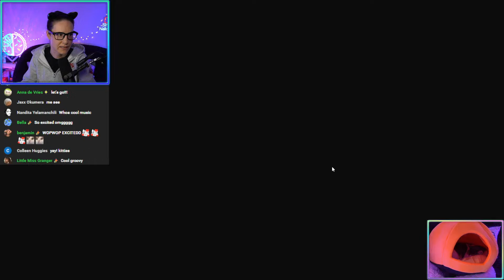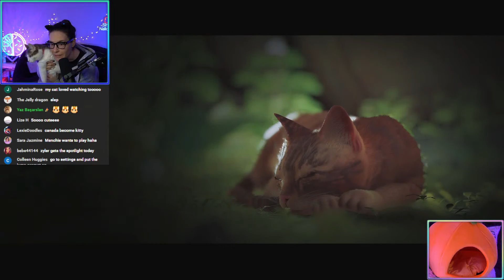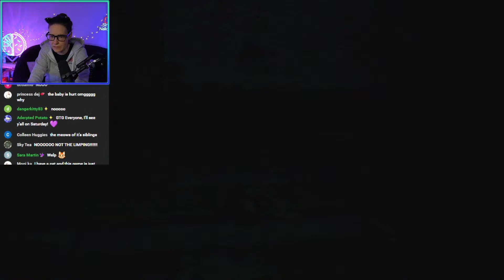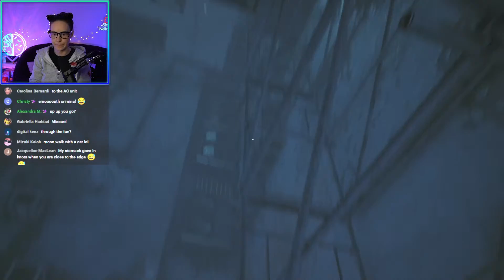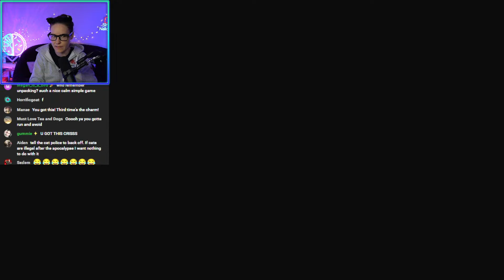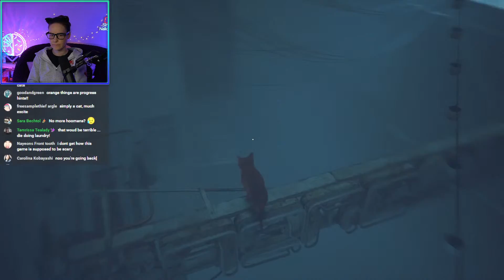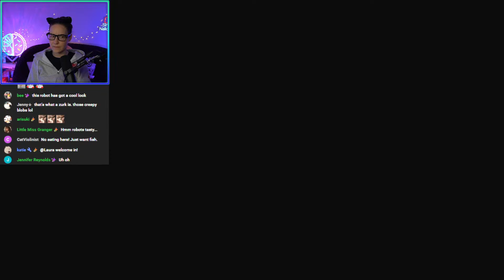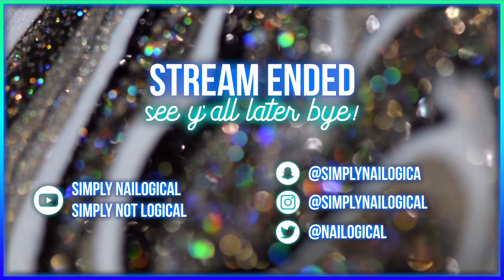Reaching My Final Form as a Cat (1/5) 🔴LIVE - Stray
HOLO THERE! Just chatting... and then playing episode 1 of Stray where we play a lost cat, alone and separated from family, in search of a way to escape a long-forgotten city. Will Simply find all the savoury salmon treats?
"Stray" has a rating of E for Everyone. Please no spoilers in chat!

00:00 - Stream starting soon
03:26 - HOLO! Stream starts and Simplygamelogical returns 🎮
08:07 - @HoloTaco Gala Collection stock update
10:13 - Chatting about my main channel video
27:42 - Saturday’s stream spoiler 👀
40:05 - Game stream chat etiquette
45:28 - Stray gameplay begins! 🐈
50:15 - Chapter 1: Inside the Wall
01:01:14 - Chapter 2: Dead City 🏙️
01:23:24 - Running for my dear kitty life 🙀
01:50:02 - Chapter 3: The Flat
02:01:01 - Making friends with B-12 🤖
02:13:06 - Chapter 4: The Slums
02:22:11 - Meeting a holo robot!?
02:32:14 - Poll: Should I buy a music sheet or an ancient relic?
02:39:18 - Being serenaded by a robot 🎶
03:31:57 - Catching up with chat
03:36:01 - Stream ends; see y’all later, chai!👋